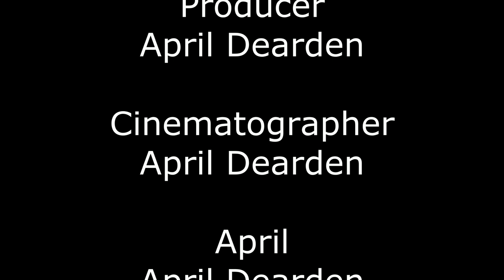A DAY IN THE LIFE COVID 19 WHEN YOU LIVE ALONE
When you live alone and are stuck at home during the COVID-19 pandemic.